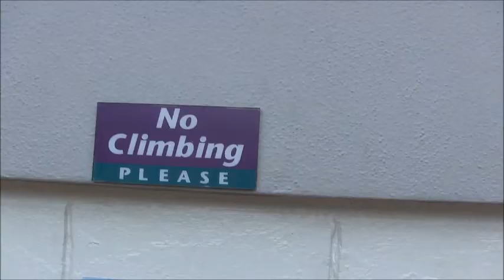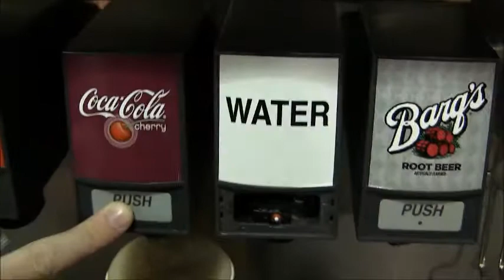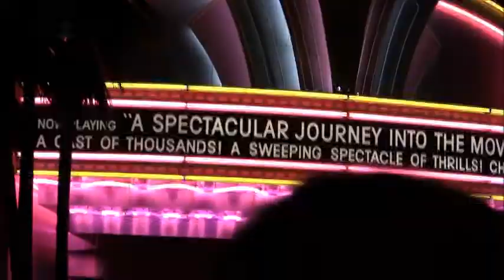RCP at the DCP #45 "Bored on a Monday: the 2nd Day of Vlogmas" Disney College Program Fall 2014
On my only day off this week I manage to do nothing productive with no one because everyone and their mother had work. At least some fun was had. Randomly showed up to All Star Movies Resort, played with the soda fountain, and swung by Hollywood Studios.